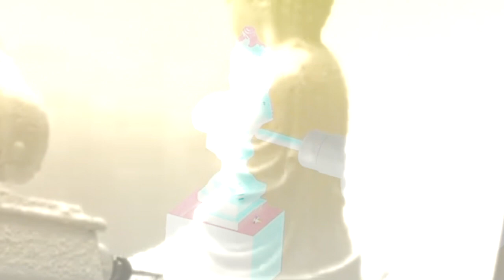IRENE // AMINA (OFFICIAL VIDEO)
MUNDO ESPIRITUAL out now
visuales x ramiro ávila